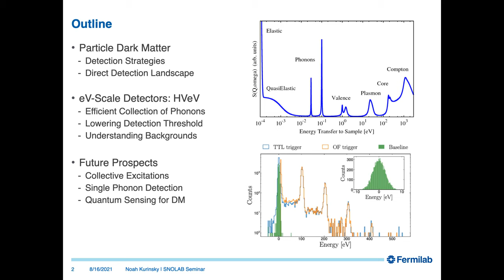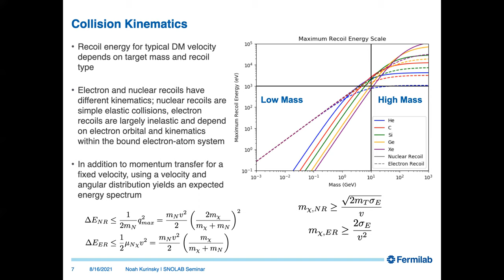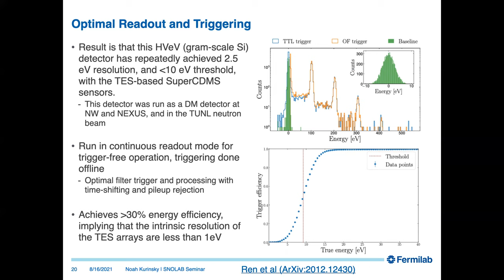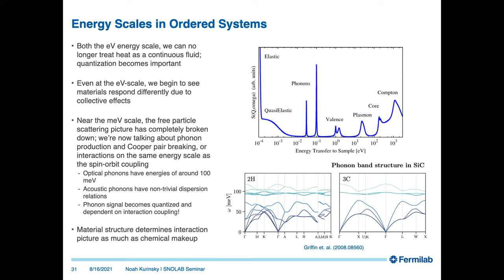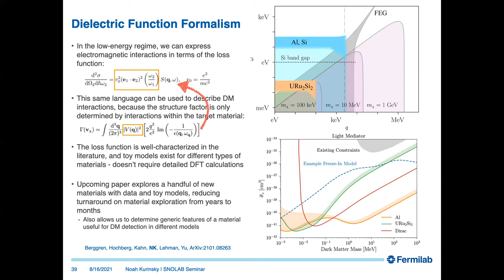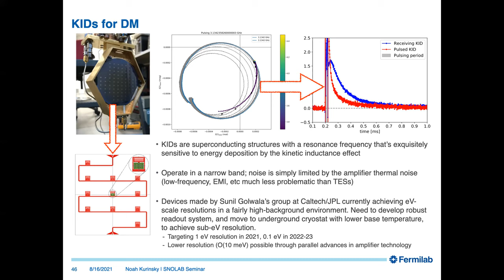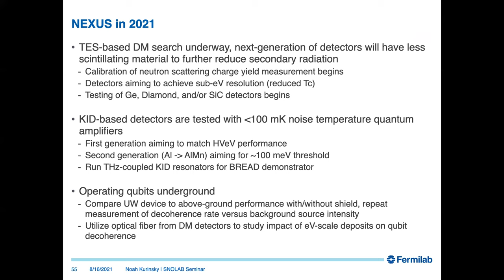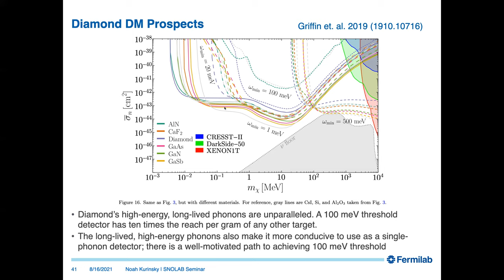Noah Kurinsky - Quantum sensors for direct detection of sub-GeV dark matter - 16 Aug 2021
The discovery of the particle nature of dark matter is one of the most pressing questions in modern physics. Evidence for such a dark matter particle is abundant from galactic dynamics and structure formation in the early universe, not little doubt remains that this evidence points to exciting new physics. Particle dark matter candidates exist in the huge mass window across almost 30 orders of magnitude, from Planck-scale wave-like DM to TeV-scale ‘WIMPZillas’. Over the last 20 years, searches for dark matter above the proton mass have advanced significantly across direct and indirect searches, but subGeV dark matter has until recently been comparatively unprobed. In this talk, I will discuss the state of the SubGeV direct detection field, and recent progress applying quantum measurement techniques to lowering mass thresholds for new searches with event thresholds at the eV-scale. I will then discuss the outlook for the field in the next 5-10 years, in the context of synergy with ongoing research in materials science and quantum information science. The goal over the next decade is to run background-free dark matter searches at gram-year exposures with meV-scale thresholds, an exciting challenge that requires a broad range of expertise, and comes with enormous scientific discovery potential.